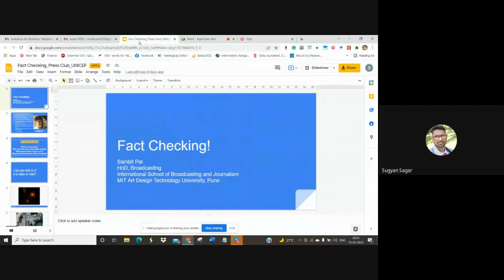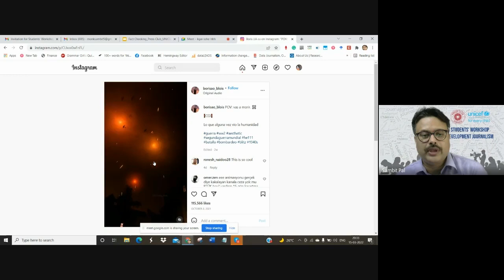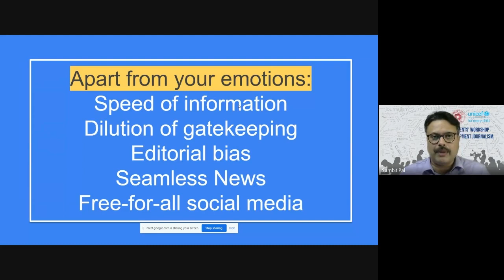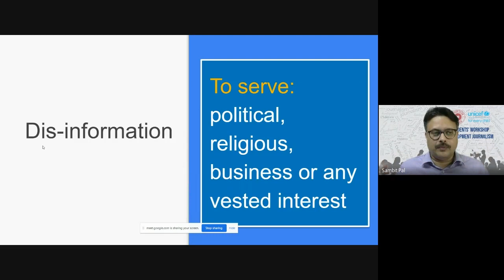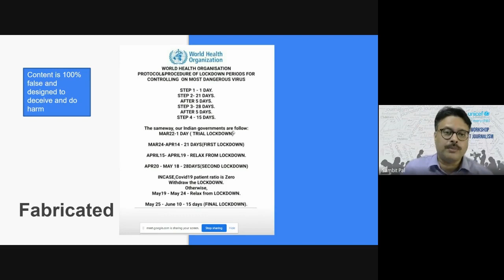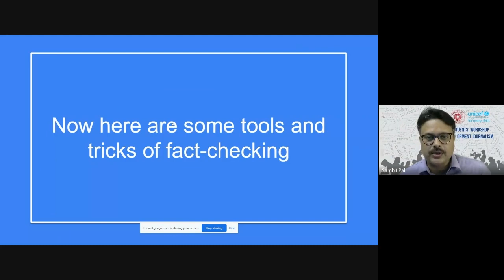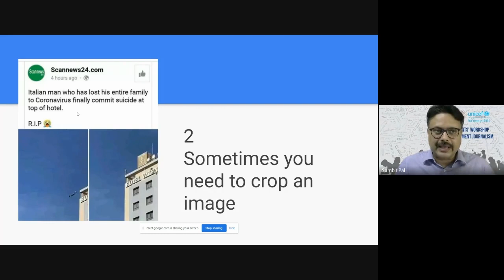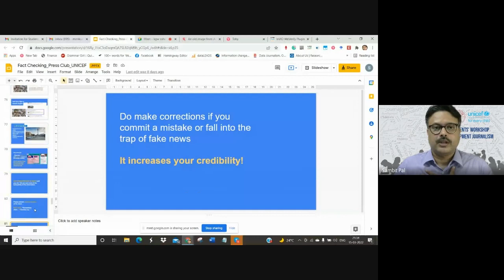SWDJ II | Session IV | Fact Checking | Mr. Sambit Pal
In the fourth session of the second 3 Day Students’ Workshop on Development Journalism (SWDJ) organized by Press Club Kolkata jointly with Unicef, West Bengal Mr. Sambit Pal, Media Educator and Researcher addressed the participants on Fact Checking.